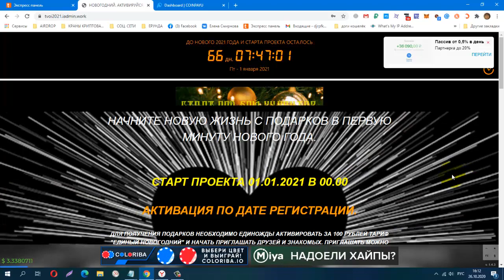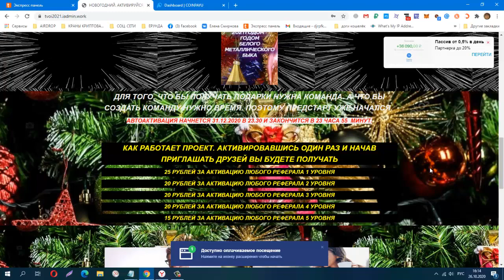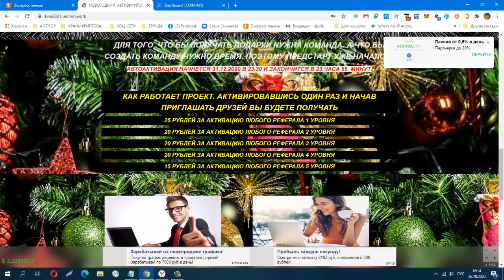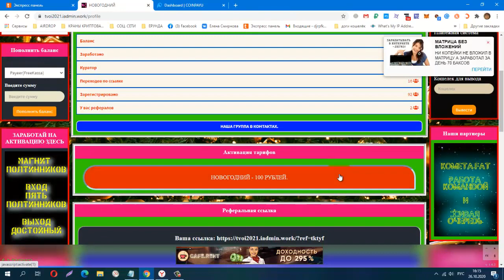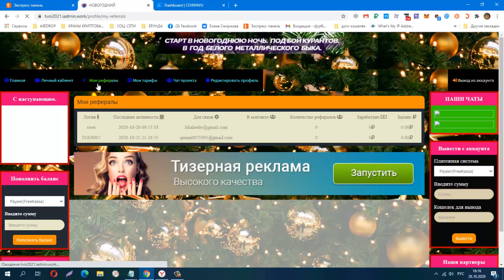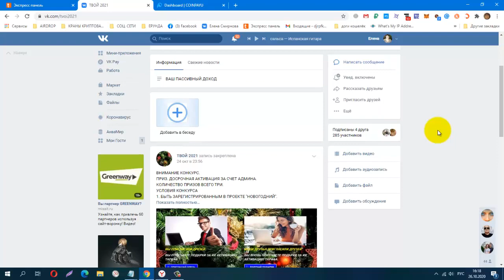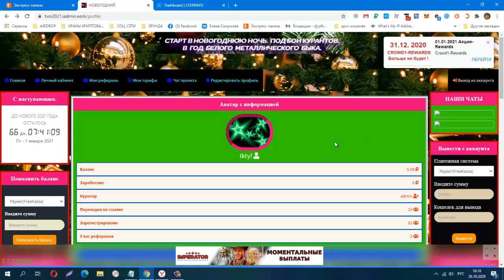НАЧАЛСЯ ПРЕДСТАРТ ПРОЕКТА НОВОГОДНИЙ,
НАЧАЛСЯ ПРЕДСТАРТ ПРОЕКТА НОВОГОДНИЙ, СТАРТ ПРОЕКТА 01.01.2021 В 00.00
регистрация
ПРЕКРАСНЫЙ СТАРТ В НОВОГОДНЮЮ НОЧЬ.
НАЧНИТЕ НОВУЮ ЖИЗНЬ С ПОДАРКОВ В ПЕРВУЮ МИНУТУ НОВОГО ГОДА.
СТАРТ ПРОЕКТА 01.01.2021 В 00.00
АКТИВАЦИЯ ПО ДАТЕ РЕГИСТРАЦИИ.
КОШЕЛЁК payeer.
Perfect Money (Перфект Мани).
обменник Magnetic Exchange
регистр.
постепенно будут добавляться новые краны.